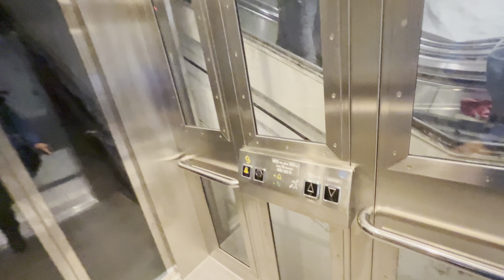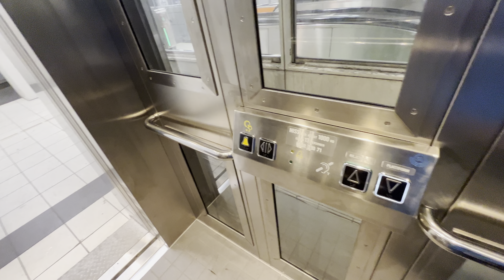BRAND NEW! 2022 "SMW Elevator" Inclined Elevator @ Mörby Centrum subway station, Stockholm, Sweden.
Recorded: 19/11-22.
Camera: iPhone 13 Pro Max.
Microphone: Shure MV88+.

Brand: SMW Elevators AB.
Built: 2022.
Type: Inclined Traction.
Capacity: 1000 KG or 10 Persons.
Floors: 2 (P *B*)
Location Mörby Centrum subway station, Mörbyleden 2, 182 31 Danderyd, Sweden.